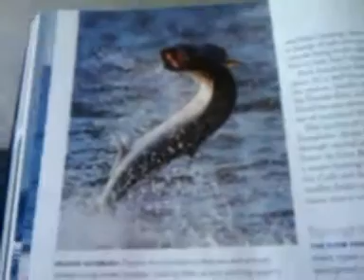MagazineCam re salterwater fishing